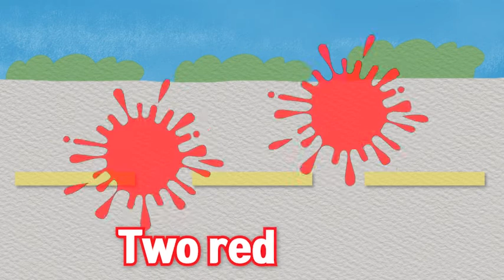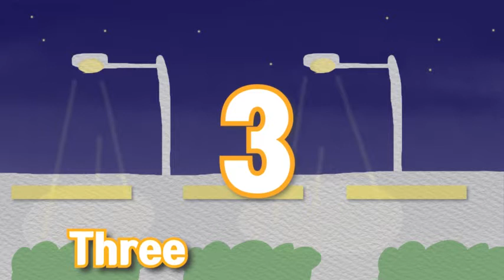LME B9-L2:[Song] One Blue Truck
Musical English is, at its most basic element, a language and communication development program for Children (1 - 10) taught through song/music, motion/acting, and dance – in a Musical for Kids!